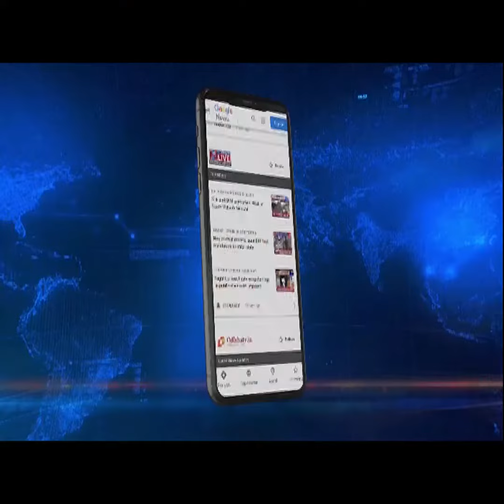Sanbor Shullai takes exception to party's leaders statements on MDA alliance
Cabinet Minister and BJP legislator, Sanbor Shullai today took exception to the statements made by the State BJP leadership without taking him into consideration.
He said that he is unaware of the statements made by the State BJP leaders whether to pull out from the coalition or not.